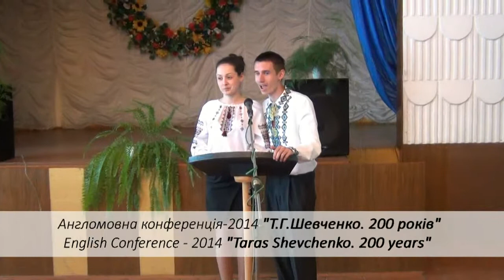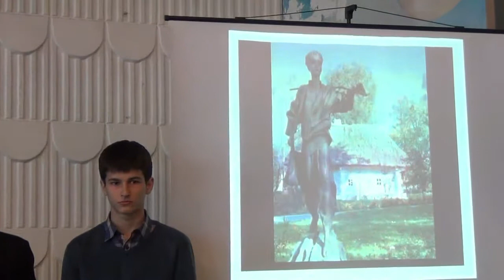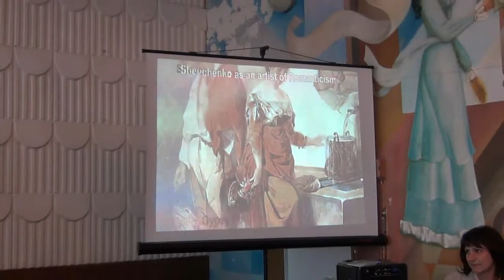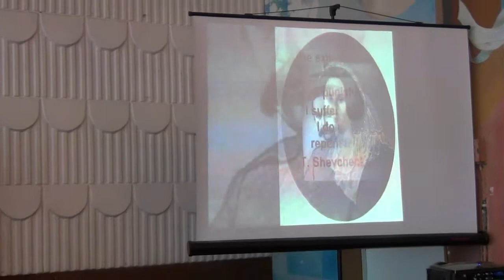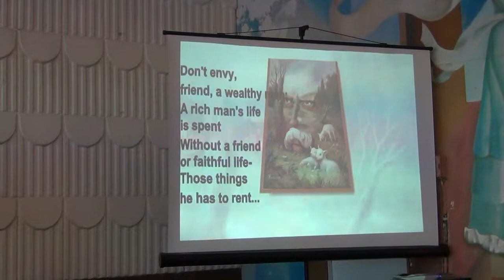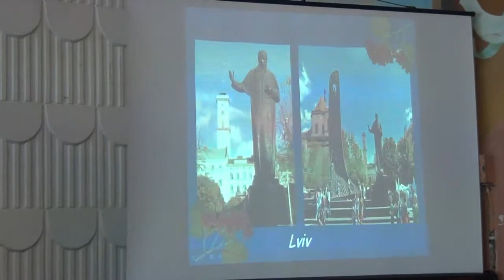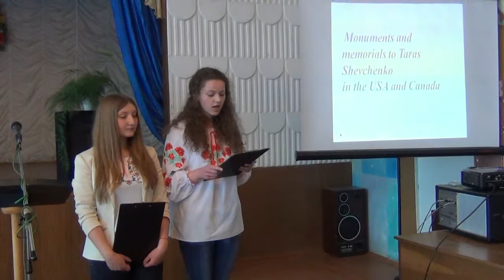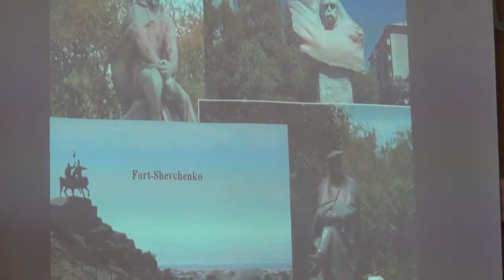English Conference 2014 Shevchenko 200 years